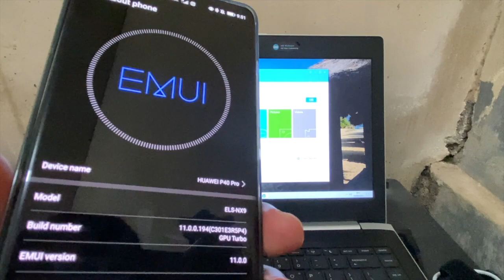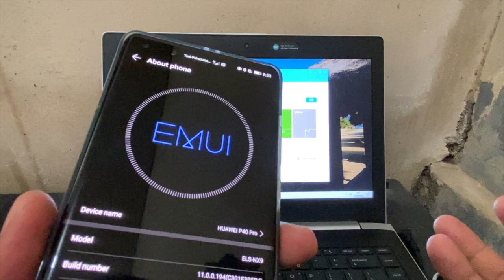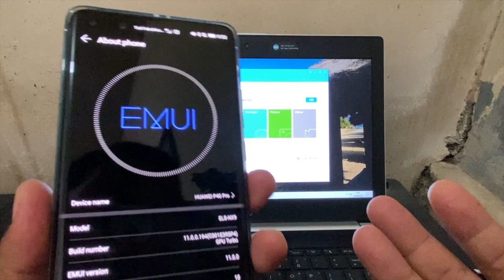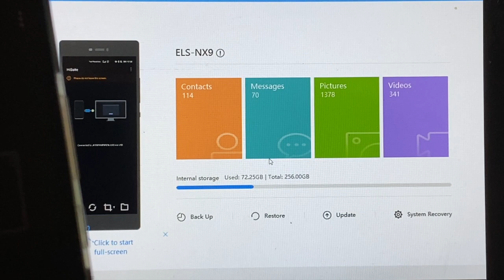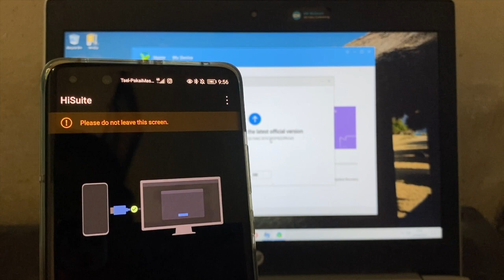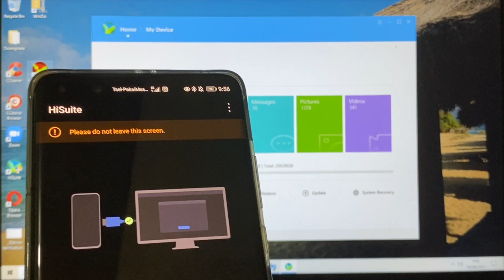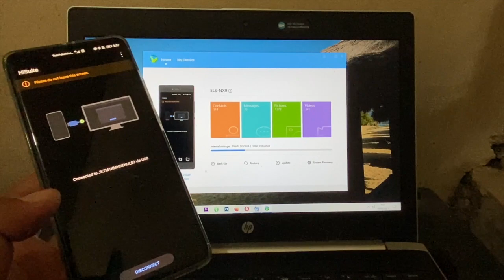Can't Downgrade Emui 11 Anymore Using Latest HiSuite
If you plan to downgrade your Emui 11, unfortunately, it no longer available anymore.
Huawei just closed the downgrade method using latest HiSuite. No clear reason.